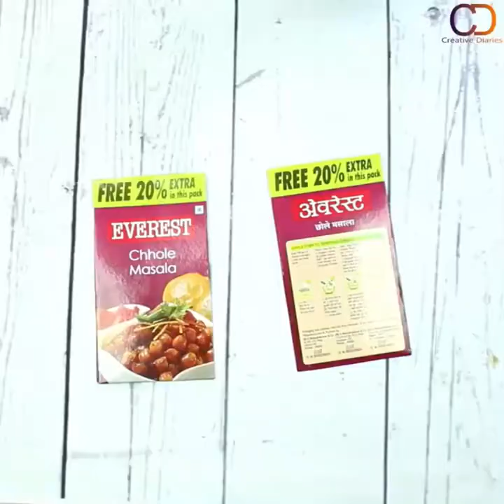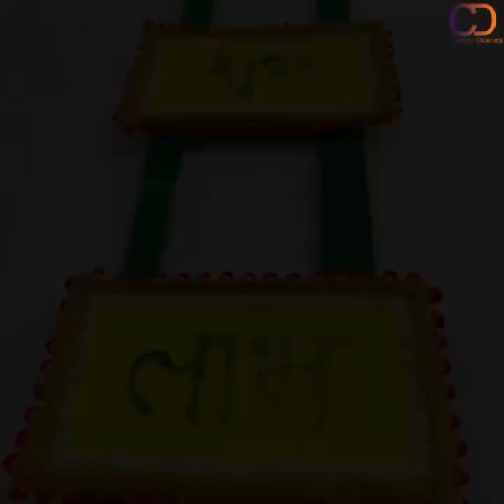4 DIY DIWALI TORAN MAKING AT HOME III DIWALI SERIES 2020 III Creative Diaries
Today, In this video, we show you 4 DIY DIWALI TORAN MAKING AT HOME III DIWALI SERIES 2020

Love
Creative Diaries